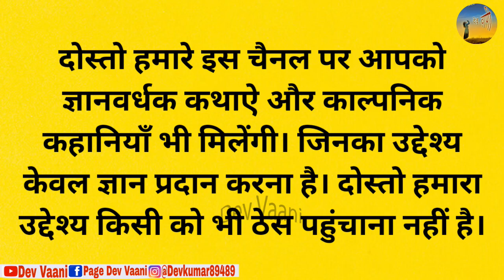ब्राह्मणी के बाल और मेहमान - कथा || Dharmik Katha || Hindi Kahaniya